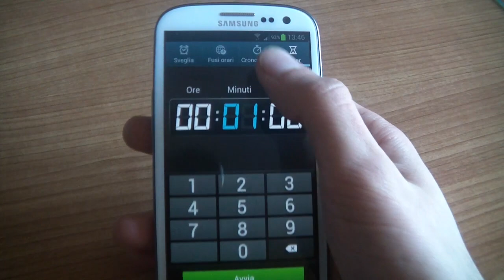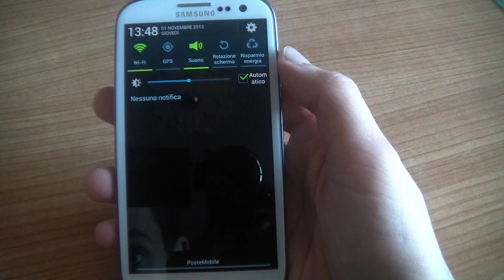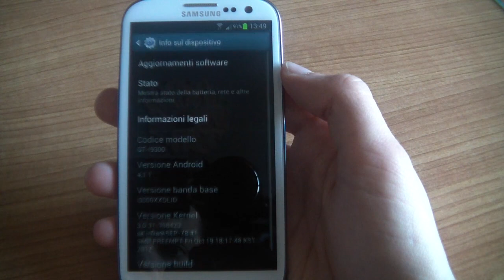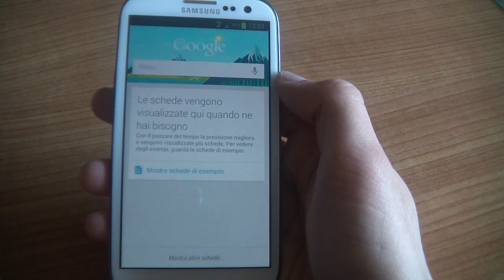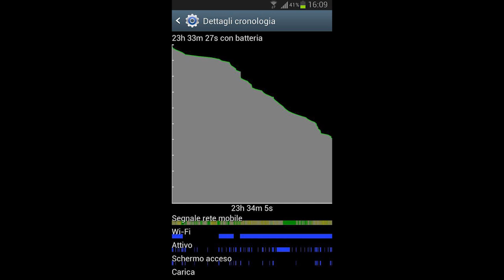Recensione Jelly Bean ufficiale Samsung Galaxy S3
rapida recensione sulle novità introdotte da Samsung e Google per questa rom di Jelly bean su samsung galaxy s3
ah si scusate avevo il raffreddore! Benvenuto sul canale del Morro! Qui si parla di informatica 360 gradi, in particolare di Linux e della